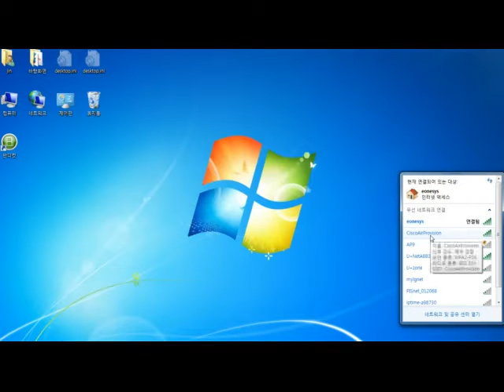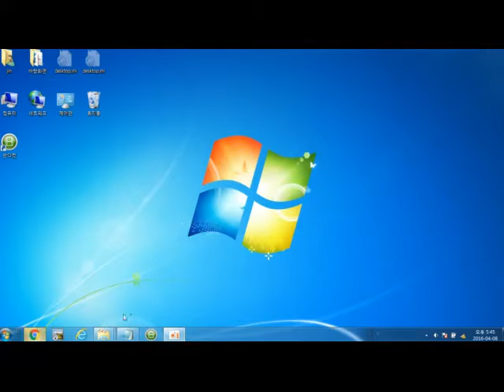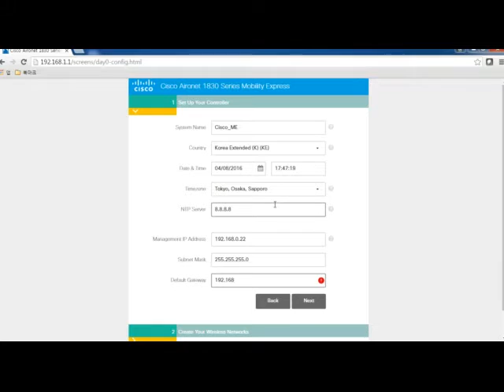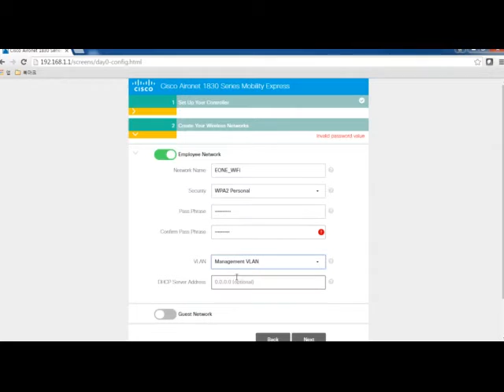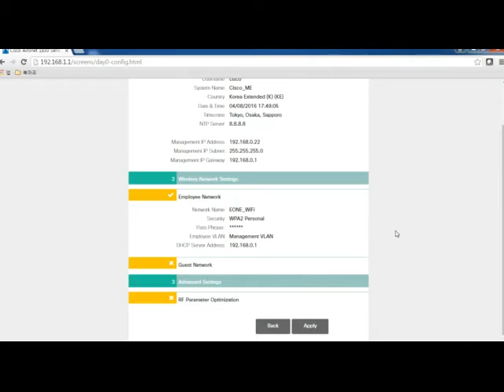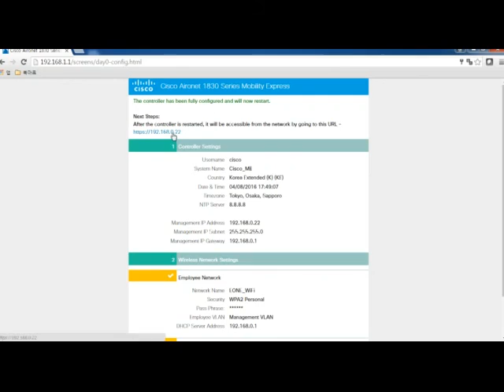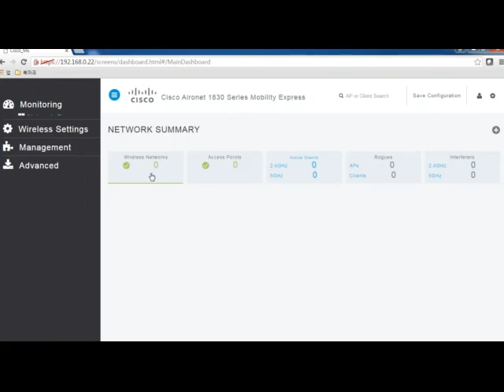시스코 모빌리티 익스프레스 소개 및 설정 가이드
시스코 모바일 익스프레스 설정 가이드